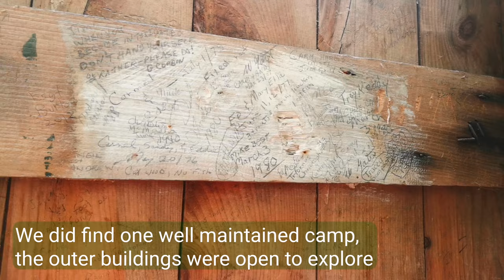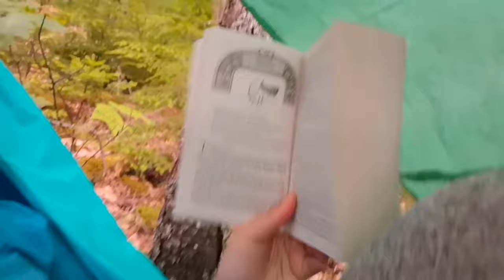Cloud Lake Wilderness Area- Kayaking & Camping Adventure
Cloud Lake Wilderness Area!

I had not heard of it until a couple months back, and if you are searching for a new backwoods escape in Nova Scotia, I cannot recommend it more!

Located across the Annapolis and Kings County line, you can choose to set off from a couple different points around the expanse of nature.
We chose to start from the air cadet survival training parking lot and kayak in to one of the many little islands peppered across Cloud Lake. This of course did involve a 15 minute drive down a fire road, so be cautious when driving as the roads can be quite bumpy and twisting.

Our friends, Emerald & Kyle, joined us on a lovely weekend in June, they brought their kayaking experience, a couple tasty treats, and some great laughs (sorry to be cheesy)!

Though there are a couple more set campsites further South on the lake, with a later start on Friday, we chose to find a spot on Air Force Island, only a half hour paddle away from our starting point.

Over our weekend we saw several loons, eagles, deer, but sadly no fish (much to the disappointment of Elliott & Kyle)

A huge thanks to West Hants Municipality! They have an amazing program for the summer months where they rent out kayaks and stand up paddle boards for free! They include all the safety equipment, a dry bag to keep some things safe, and best of all- the rental is Thursday-Monday so you have plenty of time for adventuring!

Happy Watching!
Happy Exploring!

Kendra & Elliott